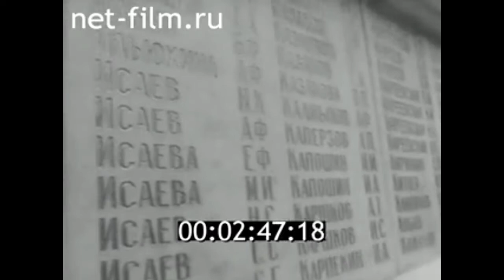1973г. Брянск. 30 лет освобождения